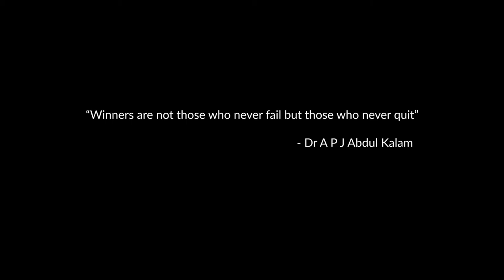Master the Art of Realistic Portrait Drawing: Step-by-Step Guide to Draw Dr. APJ Abdul Kalam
In this video I'll be drawing a realistic portrait of Dr APJ Abdul Kalam, who was an Indian aerospace scientist who served as the 11th President of India
Widely referred to as the "People's President", he returned to his civilian life of education, writing and public service after a single term. He was a recipient of several prestigious awards, including the Bharat Ratna, India's highest civilian honour.

Drawing a realistic portrait of Dr. APJ Abdul Kalam requires attention to detail and practice. Here's a step-by-step guide to help you achieve a lifelike portrait of the late great scientist and former President of India:

The tools that I used for this drawing :

1. Staedler Graphite Pencils
2. Kneadable Eraser
3. Blending Stumps
4. Paint Brush
5. QTip or Cotton buds.
6. Mechanical Pencil with 2B 0.5 lead
7. Tombow Mono Zero Eraser